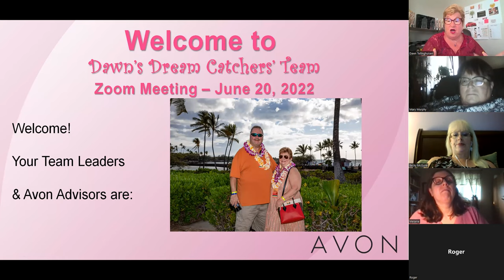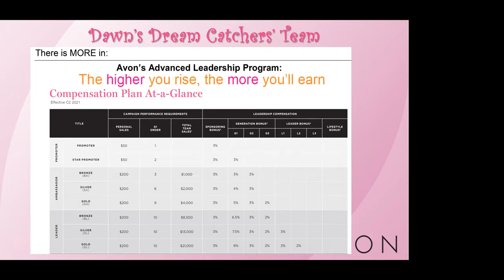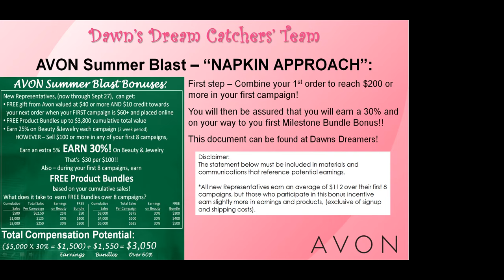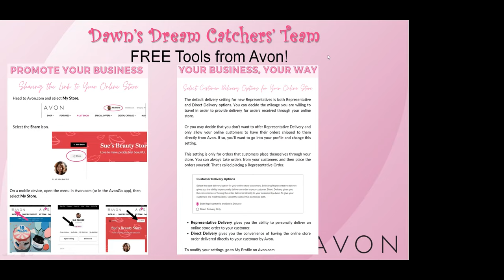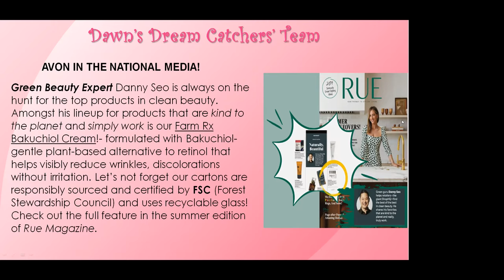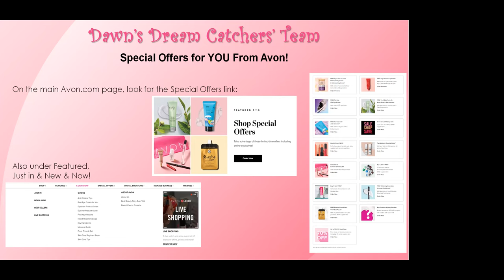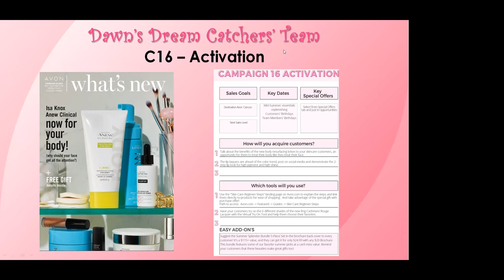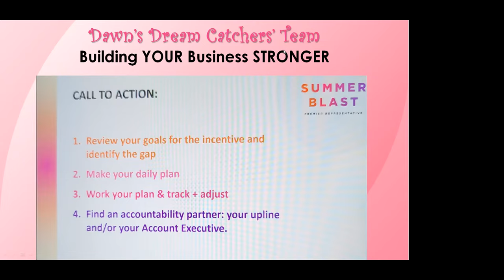DawnsDreamersTeamzoom06202022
Check out the recognition for C12 & C13 plus Avon updates on incentives, digital brochure and building a stronger business together!!